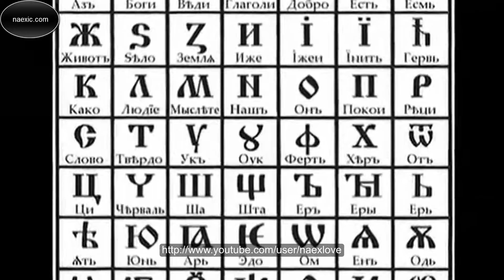Георгий Левшунов (Иван Царевич) - Семь волшебных тел человека. Собери свою матрешку.